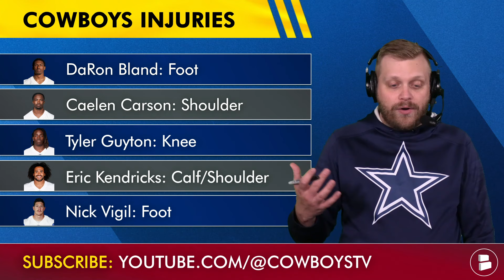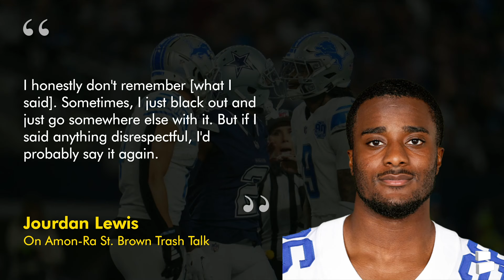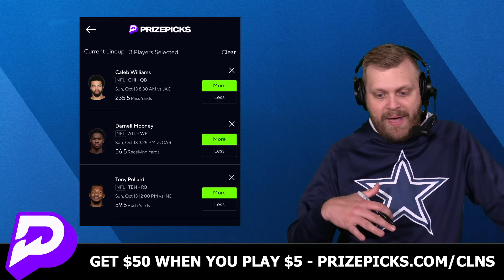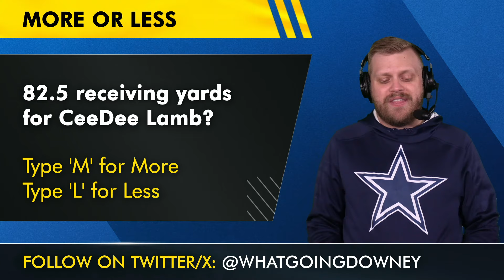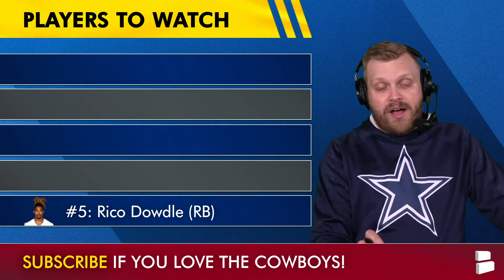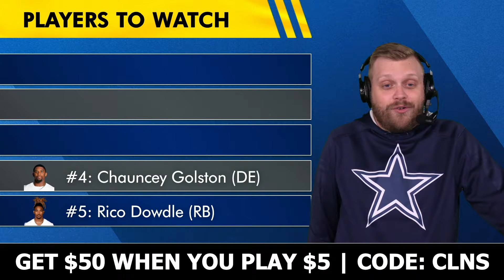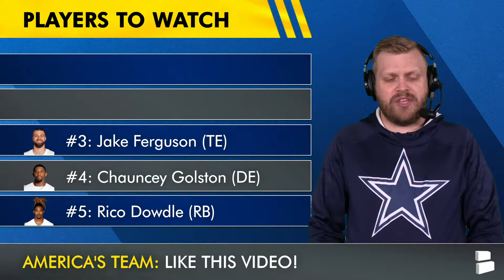Dallas Cowboys vs. Detroit Lions: Injury Report, Matchups, Players To Watch | Week 6 NFL Preview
Dallas Cowboys vs. Detroit Lions NFL Week 6 preview! Cowboys Report host Tom Downey breaks down the Cowboys injury report, top matchups and players to watch when the Cowboys host the Lions in the game of the week! Cowboys injury news focuses on Eric Kendricks, who has been ruled out since filming, as the Cowboys look to pick up a huge win despite being down several key defensive pieces. Can Dak Prescott carry the Cowboys to a win?

Tom Downey has you covered with the latest Dallas Cowboys news, rumors, 2025 NFL Draft, NFL Free Agency and other storylines during the NFL season!

Dallas Cowboys Injury Report (UPDATED After Filming):
- Tyler Guyton: Will Play, No Designation (Knee)
- Zack Martin: Will Play, No Designation (Back)
- Trevon Diggs: Will Play, No Designation (Illness)
- Daron Bland: OUT, wasn’t activated from IR
- Eric Kendricks: OUT (Calf/Shoulder)
- Nick Vigil: Questionable (Foot)
- Micah Parsons: OUT (Ankle)
- Caelen Carson: Questionable (Shoulder), but practiced all week

Cowboys vs. Lions matchups to watch:
#1: Aidan Hutchinson vs. O-Line
#2: Cowboys vs. Deep Ball
#3: Jourdan Lewis vs. Amon-Ra St. Brown
#4: CeeDee Lamb vs. 2nd Half
#5: Lions RBs vs. Cowboys’ Front

Top players to watch in Cowboys vs. Lions in NFL Week 6:
#5: Rico Dowdle (RB)
#4: Chauncey Golston (DE)
#3: Jake Ferguson (TE)
#2: Donovan Wilson (S)
#1: Jalen Tolbert (WR)

Cowboys vs. Lions where to watch | NFL Week 6
- Spread: Lions -3
- Total (O/U): 52.5
- Time / Date: 4:25p ET, Sunday, October 13th
- Location: AT&T Stadium, Arlington, Texas
- TV: FOX

Cowboys defensive coaches:
Defensive Coordinator: Mike Zimmer
DB Coach: Al Harris
LB Coach: Scott McCurley
DL Coach: Jeff Zgonina
Run Game Coord: Paul Guenther
Assistant DL Coach: Greg Ellis
Assistant DB Coach: Cannon Matthews
Assistant LB Coach & Quality Control: Darian Thompson
Analytics & Quality Control: Eric Simonelli
Defensive Quality Control: Christian Garcia

LIKE today's Dallas Cowboys YouTube video ... or else

Dallas Cowboys rumors are posted all the time on our website, so go check it out

The Cowboys Report community needs you. Comment now:
- Confidence level in the Cowboys beating the Lions? Scale it: 1-10
- MORE or LESS: 82.5 receiving yards for CeeDee Lamb? Type ‘M’ for More and ‘L’ for Less
- Who has more rushing yards this week? Type ‘L’ for the Lions or ‘C’ for the Cowboys